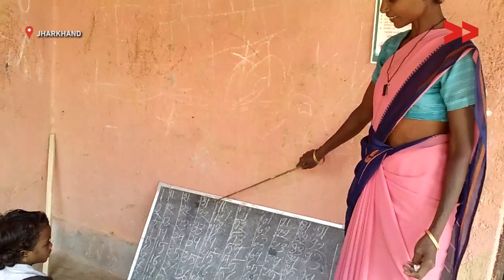Anganwadi worker not paid for 14 months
Community Correspondent Shanti Baraik reports from Gumla, Jharkhand for Video Volunteers.